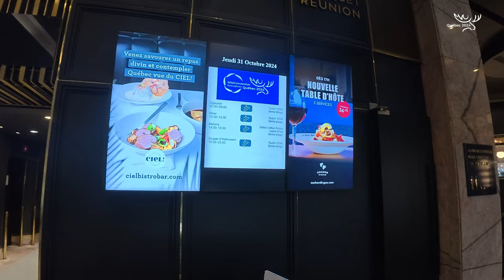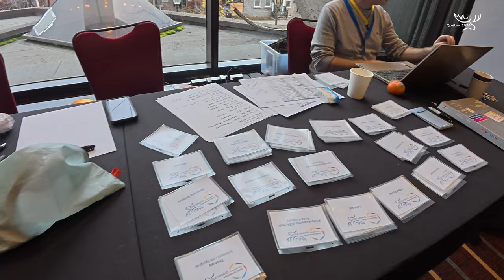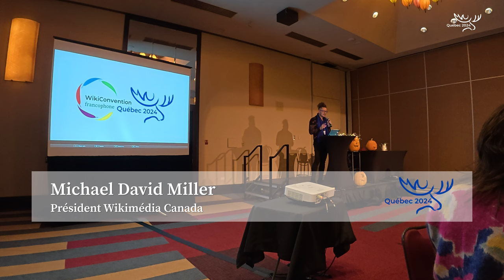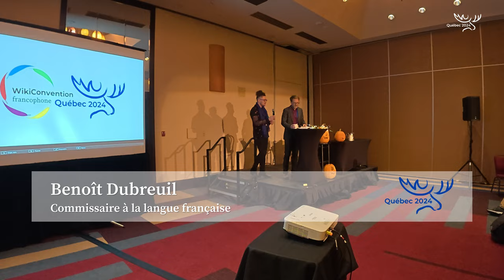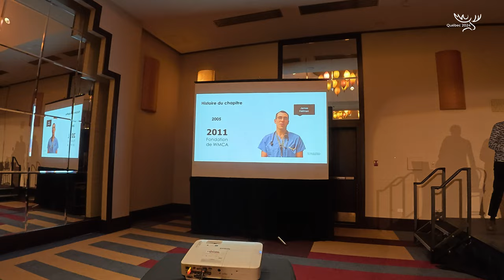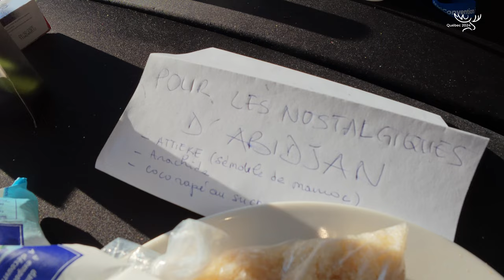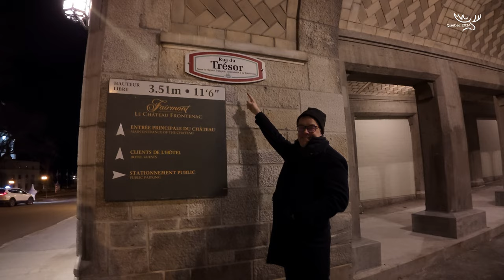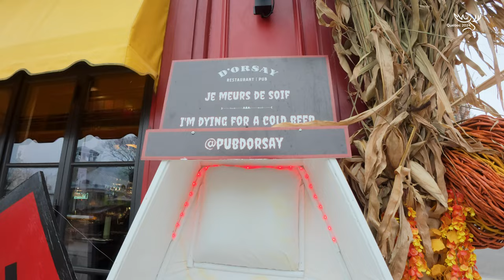Vlog de la WikiConvention francophone 2024 à Québec, by Dyolf77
Vlog de ma participation à la 8e WikiConvention francophone tenue à l'hôtel Le Concorde dans la ville de Québec, Canada du 31 octobre au 3 novembre 2024. Événement organisé par le chapitre Wikimédia Canada et Wikifranca.
Filmé par DJI Osmo Action 5 Pro et montage réalisé avec kdenlive.
Musiques utilisées :
(a) 1 Jazz
 (b) Quiet Houses
Chapitres :
00:00-00:16 Introduction
00:16-04:46 Sortie en bus, visite du vieux Québec
04:46-07:14 Jour 1- Préconférence, sessions
07:14-08:48 Soirée Halloween
08:48-09:27 Jour 2 - Préconférence, ma session
09:27-10:09 Sortie "Jeanne D'Arc"
10:09-13:57 Jour 3 - Session plénière, Wikimedia Canada, WikiFranca et Commissaire de la langue française
13:57-17:02 Session Wikimedia Canada et Session IA avec Yamen
17:02-20:40 Jour 4 - Sessions et ambiance autour de la WikiConvention
20:40-24:15 Cérémonie de clôture et annonce de la WikiConvention 2025 à Cotonou
24:15-28:54 Souvenirs de Québec

Gear used to make this video: DJI Osmo action pro 5 and Kdenlive as an editing software